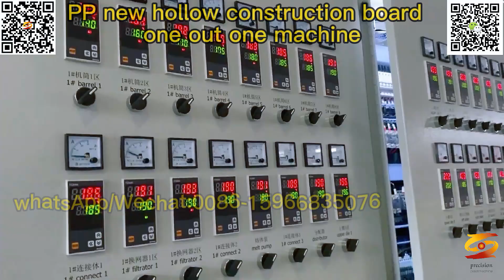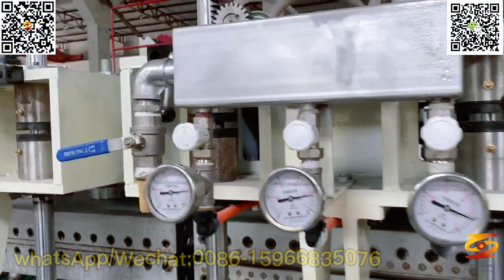pp hollow formwork panel machine|pp hollow board production line|pp formwork template board machine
pp hollow construction sheet machine,
pp hollow construction board extrusion machine,
pp corrugated hollow building sheet machine,
pp hollow construction board production line,
pp corrugated hollow building panel machine,
pp hollow construction board extruder,
pp hollow construction board machine line,
pp hollow construction board extruding machine,
pp hollow construction board machinery,
pp hollow construction panel machine,
pp hollow board line,
pp hollow building panel machine,
pp corrugated hollow building board machine,
pp hollow boardextruder,
pp hollow formwork panel machine,
pp hollow board production line,
pp formwork template board machine,